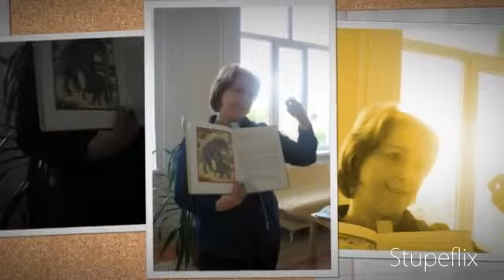РОССИЯ - РОДИНА СЛОНОВ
Юные хасавюртовцы приняли участие в акции по защите слонов.